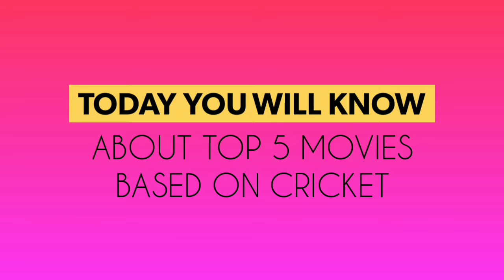Top 5 Cricket Based Movies| Every Cricket Fan Should Watch|CricketConn•|Connected With You🙏🏻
Hello Friends  I am back with a new video,In This Video You will know about Top 5 Cricket Based Movies.

Use Headphone 🎧 for better quality sound.

1.Ferrari Ki Sawaari
2. MS Dhoni:The Untold Story
3. Kai Po Che
4. Iqbal
5.Lagaan

✓Link Of These Movies:-

1.Ferrari Ki Sawaari

×Not Found.

2.MS Dhoni:The Untold Story

3. Kai Po Che

4. Iqbal

5. Lagaan

•Song is provided by No-Copyright-Song by NCS.

Peace ✌🏻